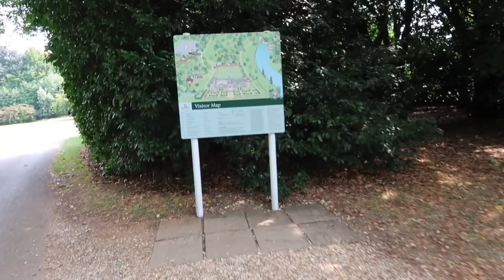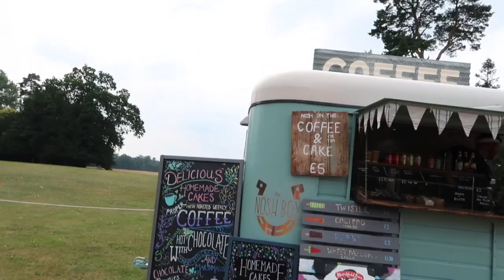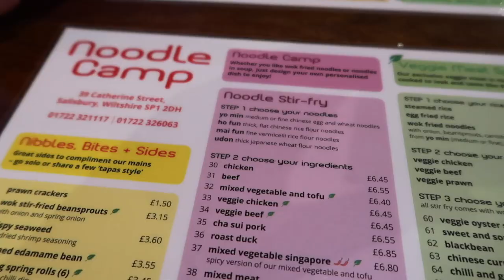Bowood House and Gardens | Sophie Owen | Vlog 31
Hello my Lovelies! Todays vlog is a Trip to Bowood House and Gardens. Because of Covid the actual house and inside activities were close but you can still explore the beautiful grounds!